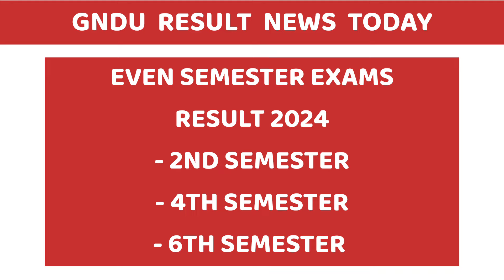Gndu Result News Today 😱 Even Semester Exams Result 2024 | May - June | Gndu Latest Update